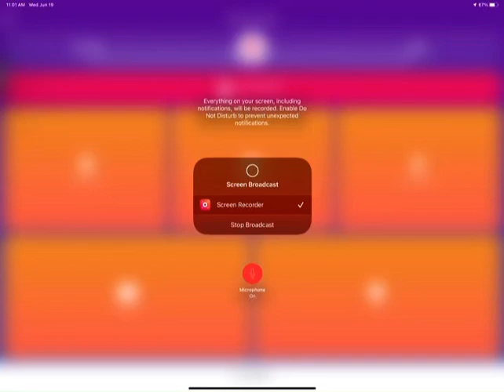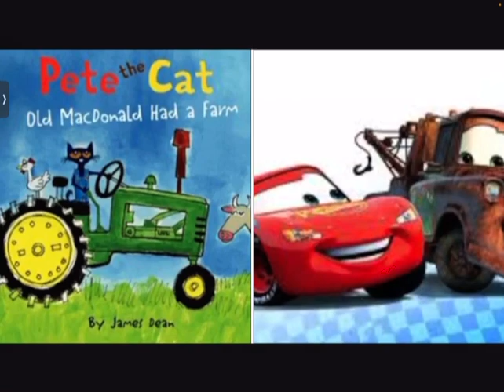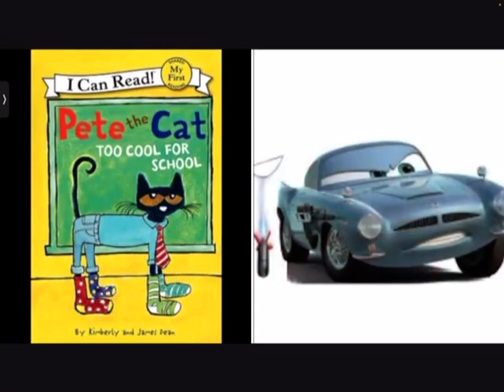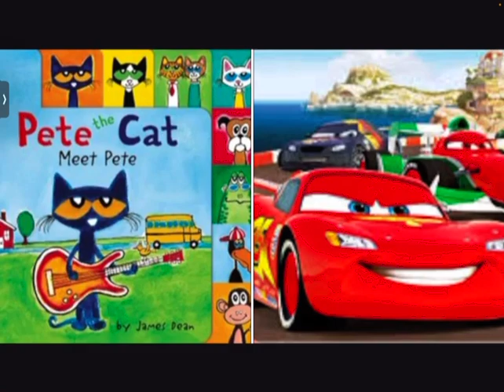MERGED - Pete The Cat and Cars Real Gone